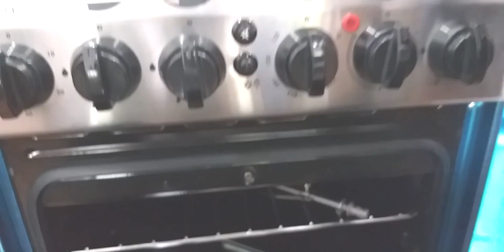How to Properly Use and Operate Haier Gas Range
Basic Tutorial on how to use Gas Range. Tagalog.

Rest assured you will learn something on this video.;).